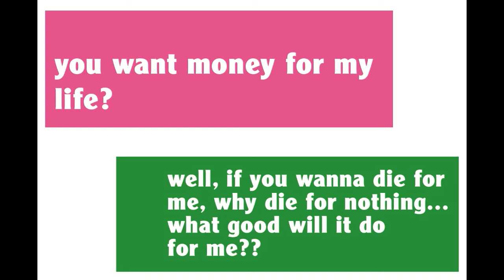She told him she'll die for him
Liberian comedian and gospel singer. Making people laugh is just part of me naturally. If you'll like to use my videos on any of your social media pages, please remember to give me credit. Have fun.